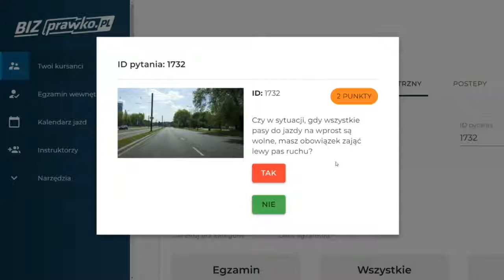Czy w sytuacji, gdy wszystkie pasy do jazdy na wprost są wolne [pełna treść w opisie] (1732)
Czy w sytuacji, gdy wszystkie pasy do jazdy na wprost są wolne, masz obowiązek zająć lewy pas ruchu?